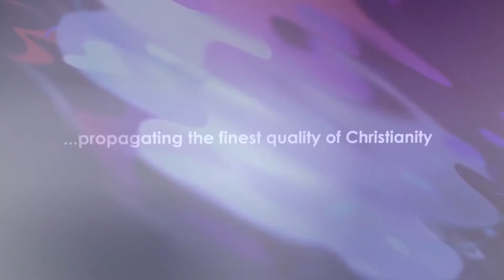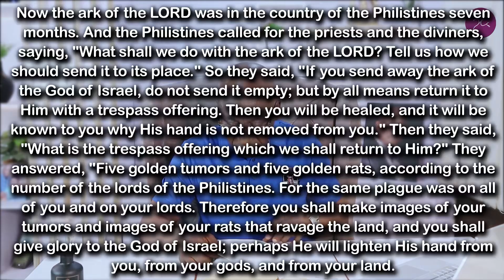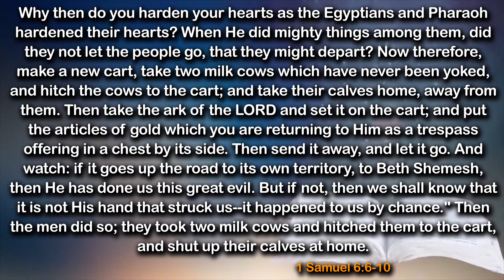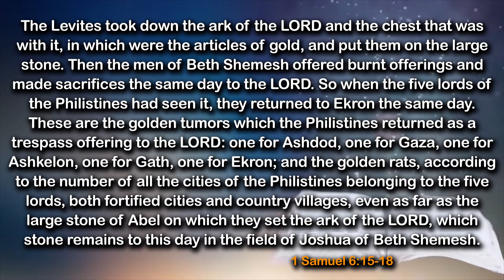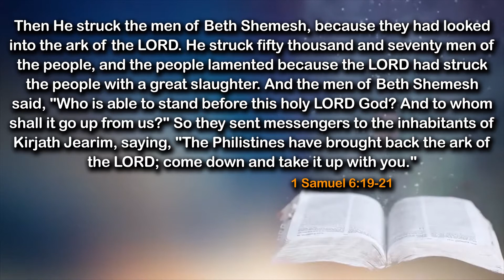How To Handle Spiritual Information - Daily Devotional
In today's devotional, we shall be sharing truth on:👇

"How To Handle Spiritual Information"

🕵🏾 Key Points:
🔎Minister are often not 100% okay
🔎Men and women of God needs our prayers